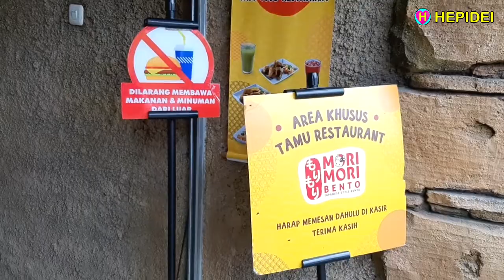AMAZING CIMORY DAIRYLAND Bogor - MORI MORI Bento Japanese food, Asian street food | HEPIDEI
Cimory Dairyland Bogor - MORI MORI Bento Japanese food
Jalan jalan ke Cimory Dairyland, makannya cuma ada di Mori Mori Japanese Fast Food, Asian Street Food